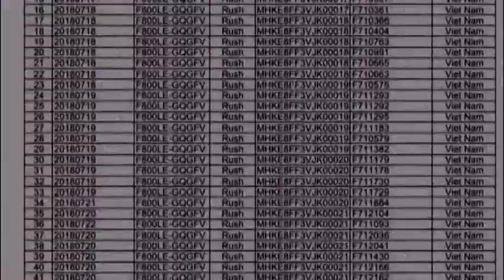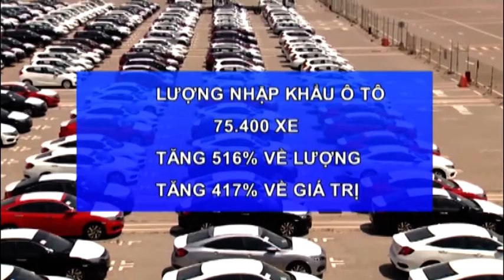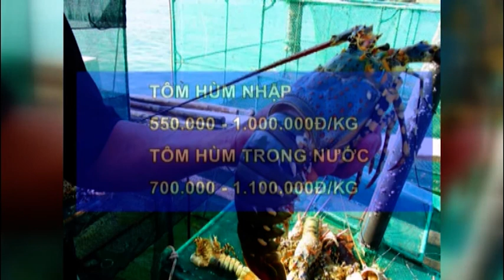Bản tin kinh tế và tài chính - 29/07/2019 | LONG AN TV